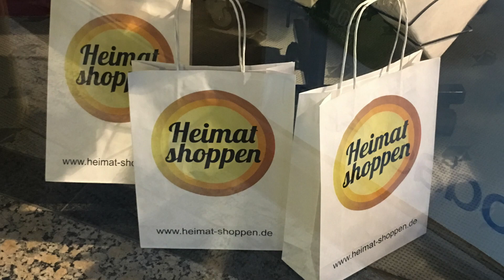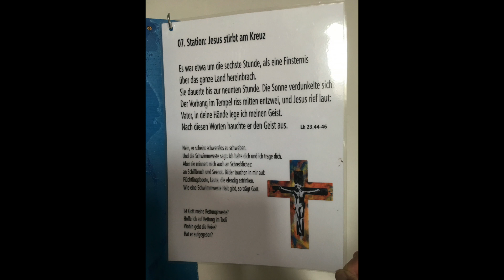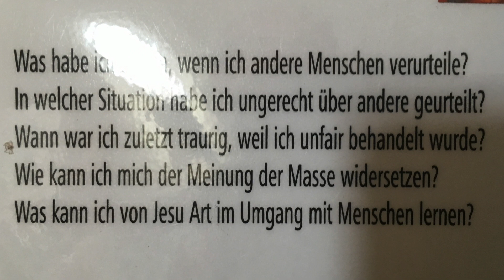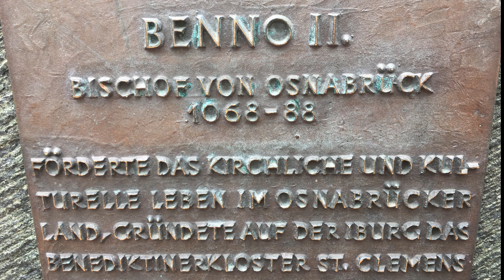EIN SAMSTAG IN BAD IBURG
Heute wollen wir die Innenstadt ein wenig erkunden, bevor wir uns um 15 Uhr zur Führung durch das Schloss anstellen. Darüber wieder ein Extra-Video! --- Kamera und Schnitt: Lothar Freier. Musik: "Measured Success" von Mikos Da Gawd und Felix Mendelssohn Bartholdy: "Tibi Cherubim", gesungen von der Capella Vocale Gandersheim unter der Leitung von Martin Heubach